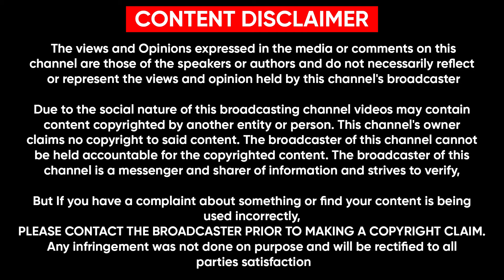'தளபதி 67' படத்தில் நடிகர் விஜய்க்கு மீண்டும் ஜோடி சேரும் திரிஷா